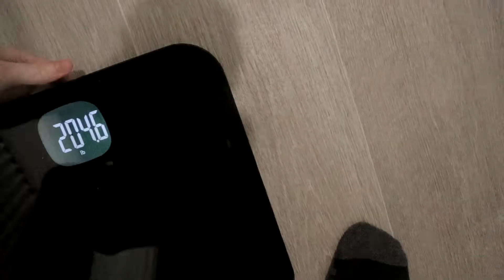It's Time for a Change!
It's time for a change, starting with this McDonalds...